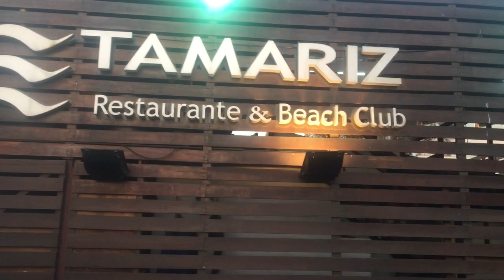Christmas dinner with the team. Where to eat in Luanda. Tamariz Restaurant and Beach Club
Restaurant in Luanda